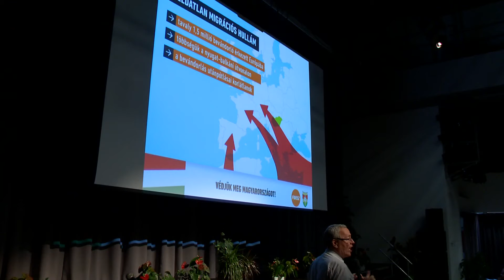Bakondi György Nyíregyházán